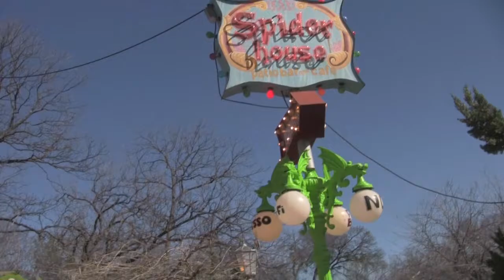Spiderhouse Cafe Austin, Texas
The Spiderhouse Cafe doubles as a live music hotspot in the live music capital of the world, Austin, Texas. It regularly hosts events, and its huge outdoor area provides a more open atmosphere, they  also always make killer flyers. The inside is smaller and has a more intimate feel, good for doing work or relaxing during the day.
There's no spiderwebs here, but there is wifi!